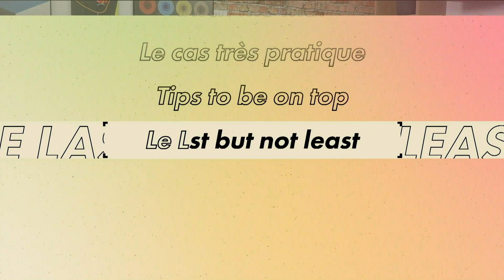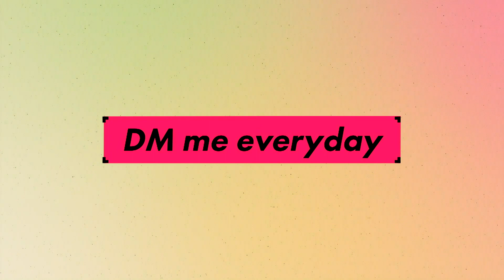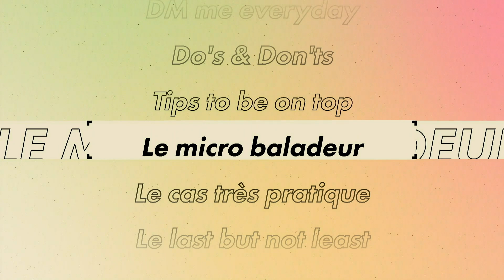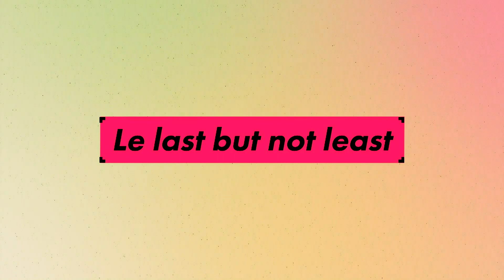Le Commissariat des armées... Unlocked !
Vous souhaitez vivre une expérience unique et enrichissante dans laquelle vous trouverez un esprit de cohésion fort et des responsabilités ?
En devenant commissaire des armées, vous participerez au soutien des forces en métropole, outre-mer et à l’étranger.